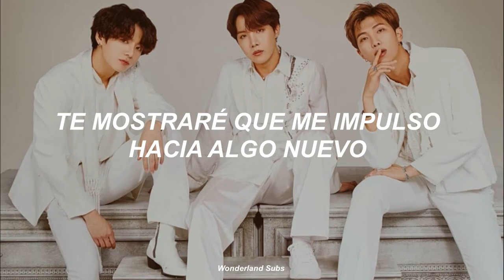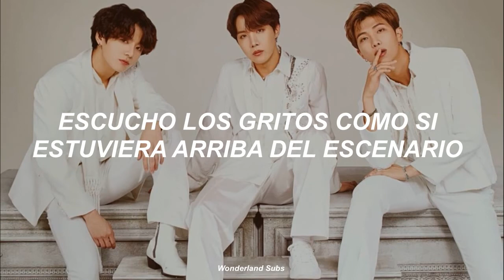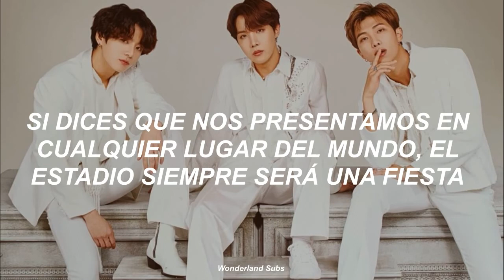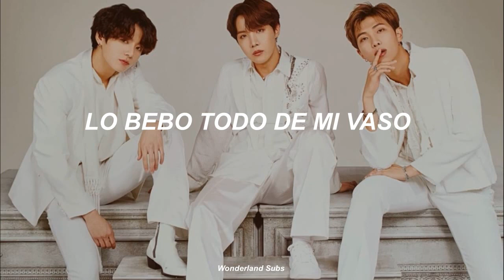BTS - Dionysus (Sub español)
Si quieres una canción solo pídela :D